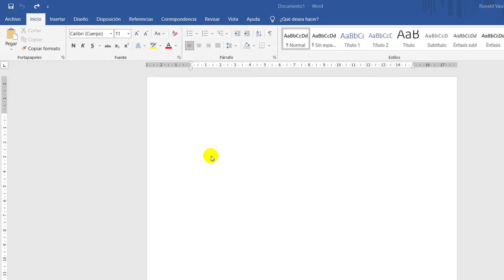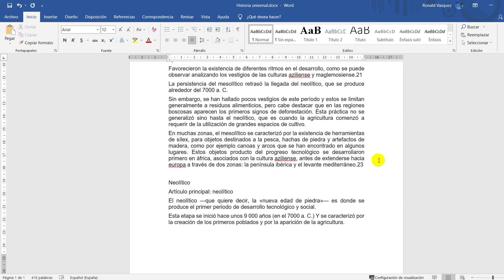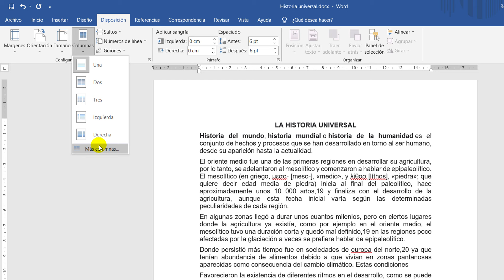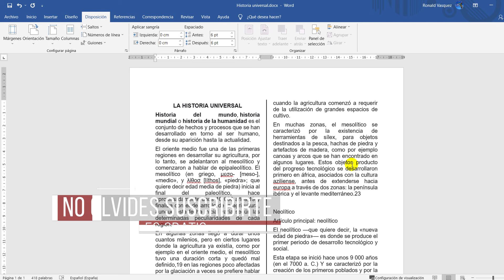Como Dividir una Hoja en 2 Partes en Word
Aprenderás como dividir una hoja en 2 partes en Word, podrás dividir una hoja en dos columnas en Word.